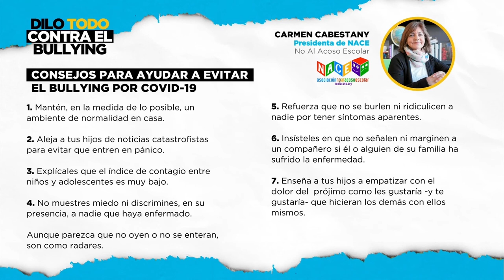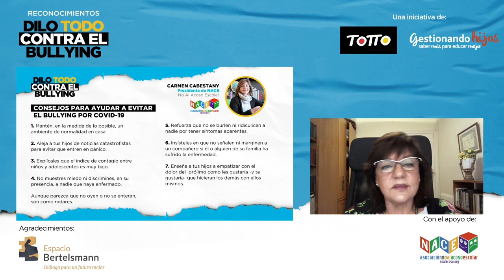Carmen Cabestany, I Reconocimientos "Dilo Todo Contra El Bulliyng"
Carmen Cabestany, Presidenta de la Asociación No Al Acoso Escolar,  resaltó la importancia de la situación actual en los entornos escolares y presentó 7 consejos para ayudar a evitar el bullying por COVID-19.

No te pierdas este pequeño fragmento de su intervención en los I Reconocimientos "Dilo Todo Contra El Bullying", una iniciativa creada junto a Gestionando Hijos con el apoyo de la Asociación No Al Acoso Escolar.